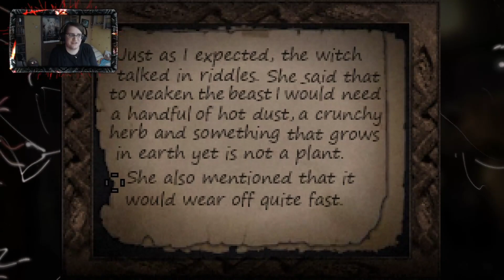NORMALNE MIEJSCE NA TRZYMANIE ŁAŃCUCHA | Don't Escape - Odcinek 1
Budzisz się sam w opuszczonej chatce i, na swoje nieszczęście, pamiętasz wszystko. Jesteś wilkołakiem, a właśnie nadchodzi pełnia. Musisz zrobić wszystko, co w swojej mocy, aby powstrzymać się przed skrzywdzeniem kogokolwiek.

Do rysowania używam tabletu graficznego Wacom Bamboo, a także programów PaintToolSAI oraz Photoshop CS5.